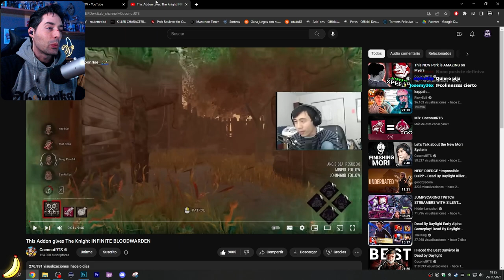😰 EL CABALLERO TE PUEDE ENCERRAR ETERNAMENTE EN LA PARTIDA CON ESTE COMBO 😰 | DEAD BY DAYLIGHT